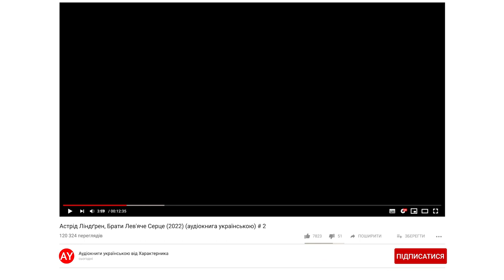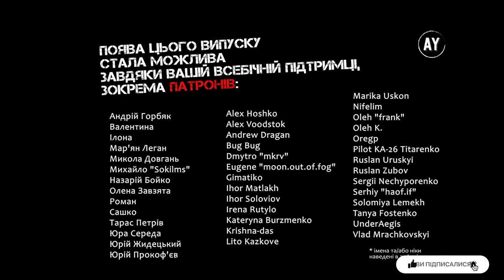Астрід Ліндґрен, Брати Лев'яче Серце (2022) (аудіокнига українською) # 2